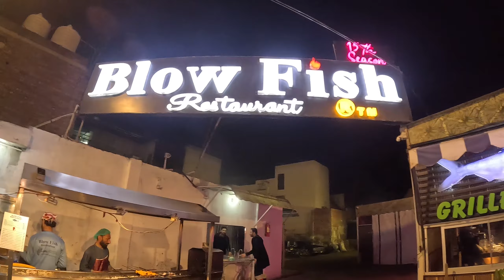Blow Fish | Walton Road Defence Mor | Fish Series | BFG VLOGS | Lahore Food Hunt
/bfgvlogs